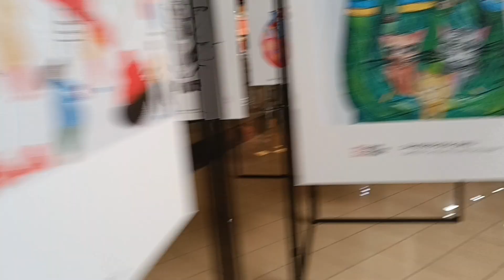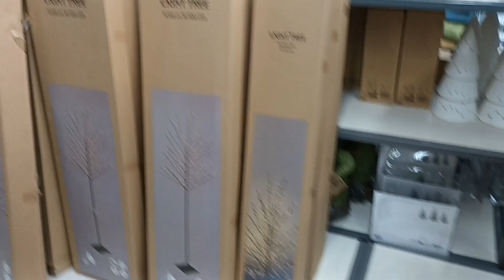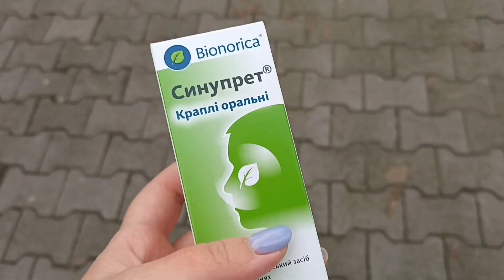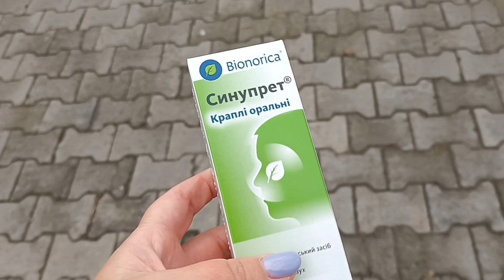🎄НОВОГОДНИЙ ДЕКОР И МНОГО ПОСУДЫ В JYSK И КАКТУС😍НОВЫЙ ГОД 2023🎅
Всем приветик! Меня зовут Кристина еще год назад я весила 120 кг, но в один день решила кардинально изменить свою жизнь. Теперь во мне на 28 кг меньше і я не собираюсь останавливаться на достигнутом.

Ранние попытки сбросить вес не увенчались успехом.
Причин наверное 1000, но самые главные это:

1). Мышление - каждый раз казалось, что ничего не получится.
2). Мотивация и поддержка.
3). Не любовь к себе!!!